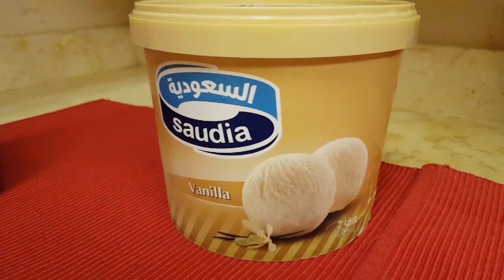ঘরে তৈরি ভ্যানিলা ফ্রুট ককটেল আইসক্রিম রেসিপি | Delicious Fruit Cocktail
Mango -  1
Strawberries - 2 + 2
Blue berries  - 30 g
Banana  - 1
Chiya seeds - 2 tbsp  ( optional  )
Vanilla ice cream  -  80 g
Coffee rolls  -  2 pieces